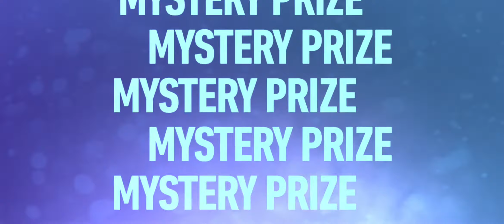NFS no limits #3 new chapter unlock